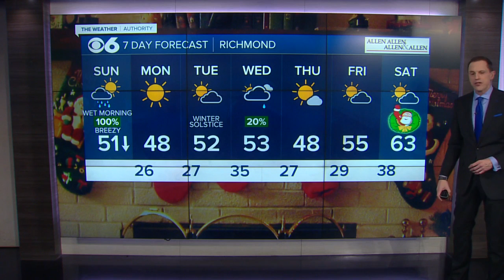Breezy and colder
It will be wet the first half of the day with falling temperatures